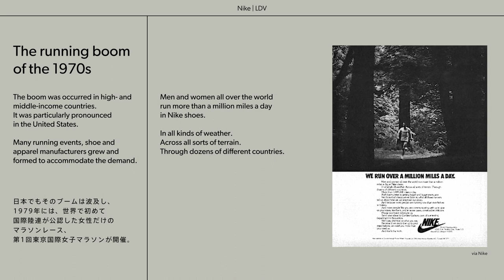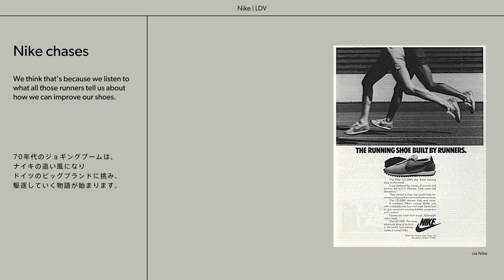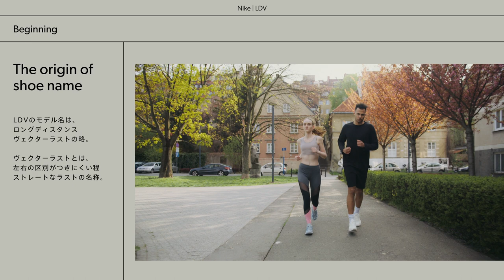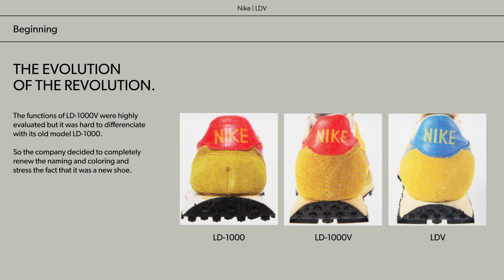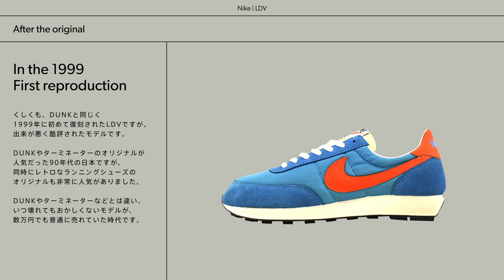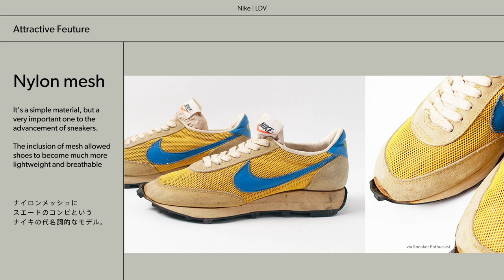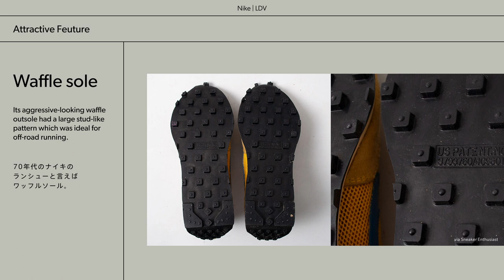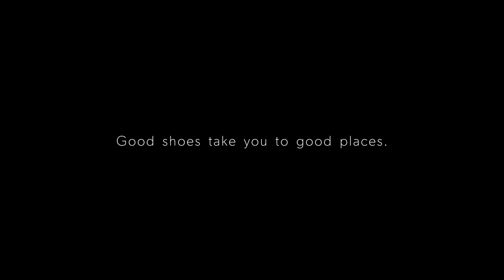ナイキ LDVの歴史と魅力 | NIKE LDV【MY FAV KICKS】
ナイキの70年代を代表するランニングシューズの一つ《LDV》の歴史とその魅力を語ります。

・音声は読み上げ機能を使用しています
・画像やイラストは引用です